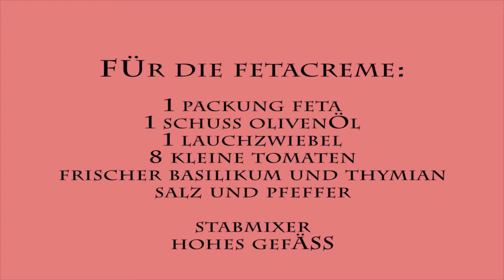Cook It Yourself - Fladen mit Feta-Creme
Der Kühlschrank ist leer, der Magen brummt und Fastfood kannst du nicht mehr sehen? Unsere Rezepte für Studenten gelingen garantiert jedem und sind weder zeit-  noch kostenaufwändig. Mit ein paar hilfreichen Küchenutensilien zauberst du mit uns eine leckere Pizza oder einen schmackhaften Brotaufstrich. Damit begeisterst du bestimmt auch Mutti daheim und hast in deiner Karriere als WG – Sternekoch einen guten Start hingelegt!